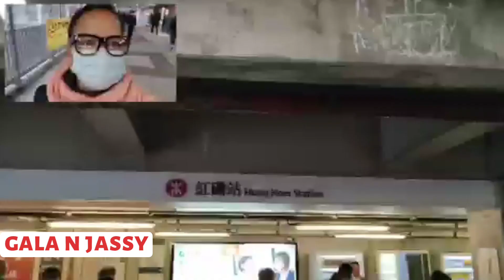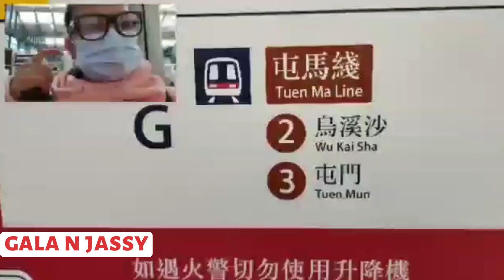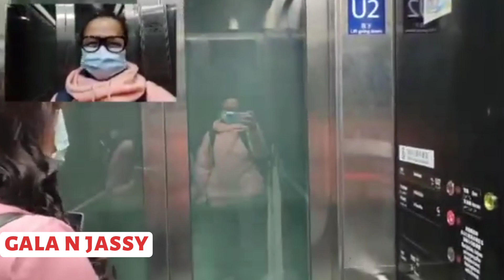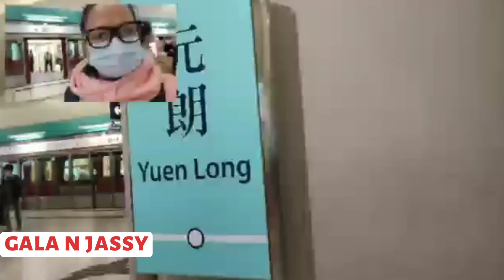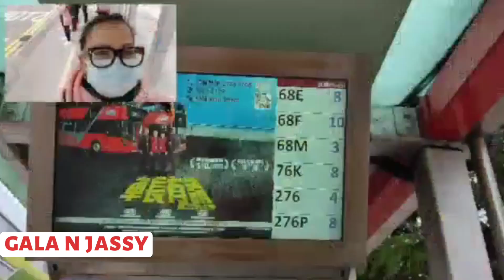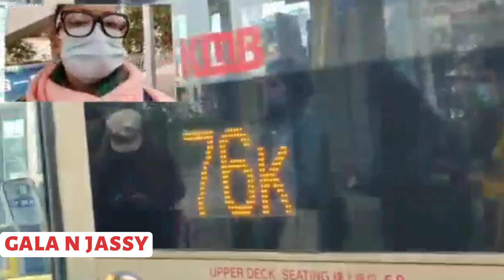Ang Gala s Yuen Long Flower Farm.